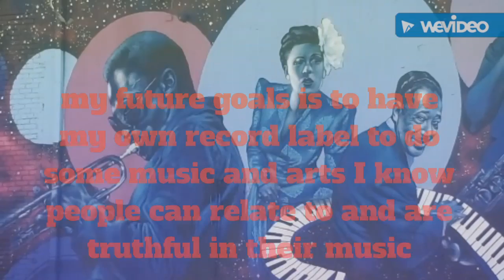Trinity Anderson's Duke Ellington intro video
I am a student at Duke Ellington school of the arts and this is my intro video